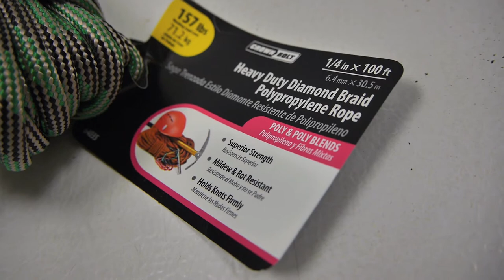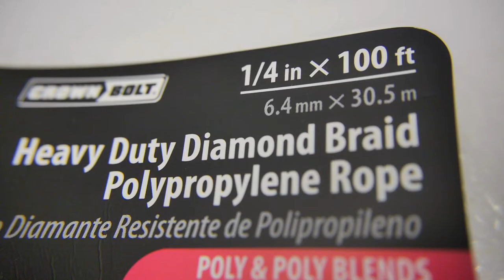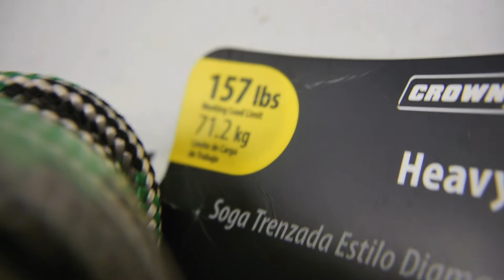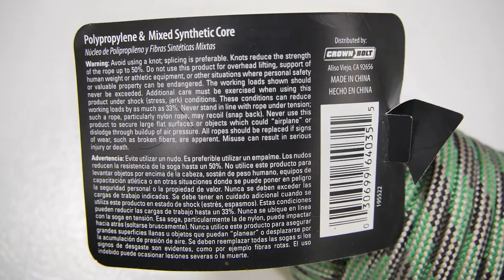Crown Bolt Polypropylene Rope w/ Diamond Braid Synthetic Poly Blend Fibers to Hold Rope Knots Firm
Choosing between the many types of rope for sale at the local home improvement store is important.  There are several things to consider when buying rope like intended use, length, material and even brand preference - Quick Link to the 3/8 in. x 50 ft. Black/Orange Polypropylene Truck Rope similar to the one in the video). [Learn more below]

Narrowing these specs down will help you make the right decision whether it be an all-purpose polypropylene rope, braided rope or climbing rope.

Shown in the video here is Crown Bolt heavy duty diamond braid polypropylene rope.  Made of poly and poly blends (mixed synthetic core).  The label states that it has superior strength, is mildew and rot resistant and holds knots firmly.  Specifications are as follows:  157 lbs. working load limit (71.2 kg.) / 1/4 in. x 100ft (6.4mm x 30.5m).  Made in China.  The warnings on the back of the tag are many and quite lengthy.  It advises to avoid knots saying that splicing is preferable because rope knots can reduce strength of the rope by up to 50%.  The product is not meant for overhead lifting, support of human weight or athletic equipment.  It further warns that the load weight specification should never be exceeded.  Also, the label warns that working loads can reduce by 33% when under conditions of shock.  Recoiling and "airplane-ing" are also discussed.  Lastly, notes about replacing if signs of wear occur is suggested.

Many of the cheaper, all-purpose rope for sale are some kind of synthetic fiber from nylon rope to polypropylene rope as seen in the video here.  Most of the rope that is found at home stores won't be rated for climbing.  Definitely visit an outdoors sporting goods store for this type of specialized climbing rope.  Other specialized rope types include nautical rope or marine rope as well as synthetic winch rope and paracord.  Nautical or boat rope is very durable made of UV resistant material and can withstand different weather conditions for prolonged time periods.  So are even made to float in water.  Popular fibre types for this application include polyester, nylon, polypropylene, kevlar and dyeema rope materials.

The most important thing is to find out the best ropes for the use.  For instance, some rope are better for rope knots as the braided rope is produced in such a way to facilitate this characteristic.  Other types are for decoration or specific uses like cotton, jute, elastic and manila rope.  Even flagpole and tow rope have its own optimal material and specifications.  If you don't know where to start when looking for rope for sale online or locally, check out brands like Sterling, Aamstrand, Lehigh, Everbilt and Samson rope as well as the Crown Bolt polypropylene rope featured here.